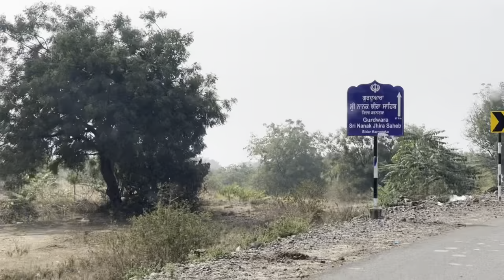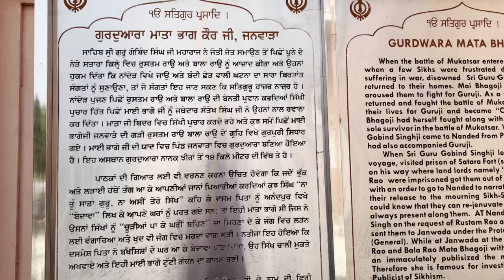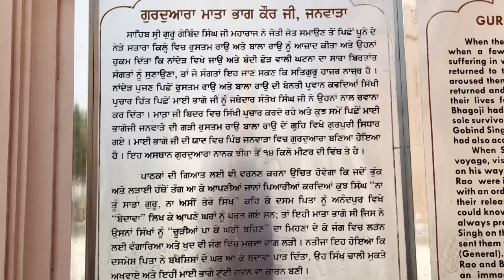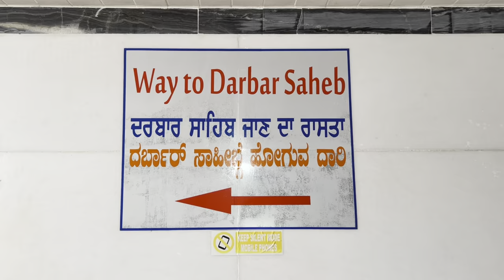ਮਾਤਾ ਭਾਗ ਕੌਰ ਜੀ ਦਾ ਤਪ ਅਸਥਾਨ | gurdwara Sahib in Karnataka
Instagram fellow

Facebook fellow